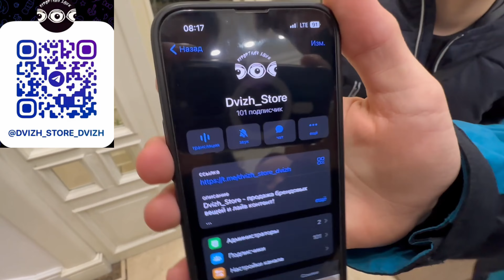Новогодний РОЗЫГРЫШ / Секонд-Хенд Патруль / взяли New Rock, Y-3, True Religion, Dickies, Carhartt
nike adidas puma reebok stone island supreme cp company fred perry the north face helly hansen jack wolfskin ed hardy carhartt dickies champion ellesse hugo boss moncler guess ralph lauren tommy hilfiger bape lacoste gucci prada rick owens y-3
new balance asics yeezy yzy dior ysl burberry acw mainson margeila balenciaga alyx raf simons patagonia marmot mammut haglofa nike acg salomon evisu vlone cav empt arcteryx heron preston napapijri montbell jordan lyle scott alpha industries oakley dr martens eastpak fjallraven berghaus polar osiris vivienne westwood karl kani kenzo levis vetements loro piana comme de garcons palm angels gap trapstar fear of god essentials dr martens barbour stussy billionaire boys club hermes ma strum saucony paul shark alexandr mcqueen canada goose gore tex

автору видео есть 18 лет